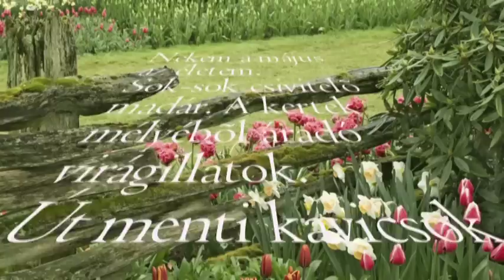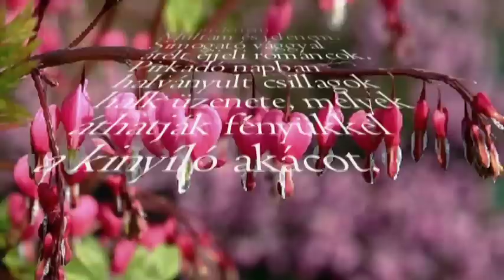Májusi szerelem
Nekem a május az életem. Sok-sok csivitelő madár.
A kertek mélyéből áradó virágillatok.
Út menti kavicsok roppanása egy-egy séta közben
S a szemed fényéből elcsent tűzgondolatok.